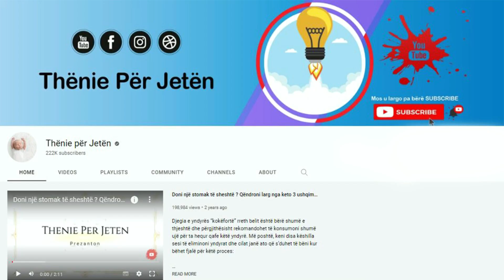Kjo grua hengri nje luge mjalte esell për një vit, ja se çfarë i ndodhi më vonë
Mjalti është produkti më i shëndetshëm që mund të konsumoni në mëngjeset tuaja. Ne ju këshillojmë ta konsumoni, sepse përveç se është shumë i shëndetshëm, është shumë i shijshëm. Ndihmon në mënyrë natyrale të flini më mirë, konsumimi i mjaltit rrit nivelet e seratoninës dhe insulinës, ndërsa trupi sistematikisht i konverton në melatoninë, dhe kjo ndihmon të keni gjumë të rregullt.

Honey is the healthiest product you can consume in your breakfasts. We advise you to consume it, because in addition to being very healthy, it is very tasty. It naturally helps you sleep better, consumption of honey increases seratonin and insulin levels, while the body systematically converts them into melatonin, and this helps to have regular sleep.